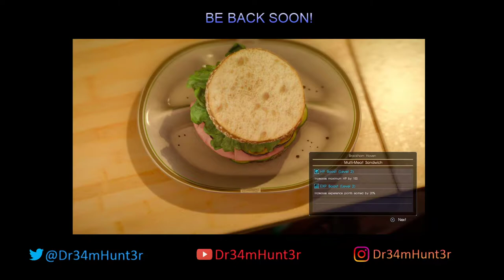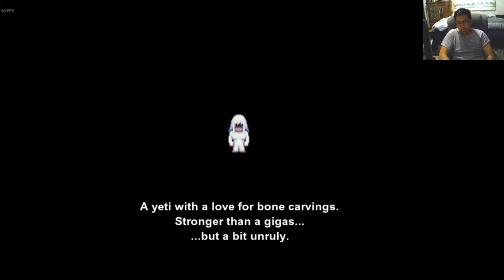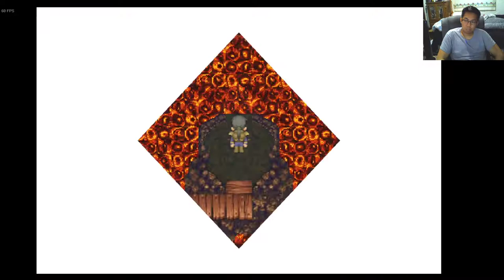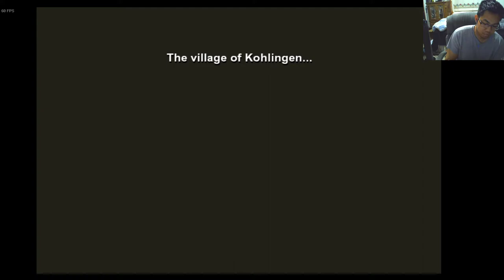Final Fantasy VI Playthrough Part 7